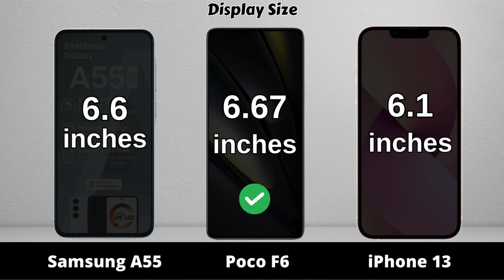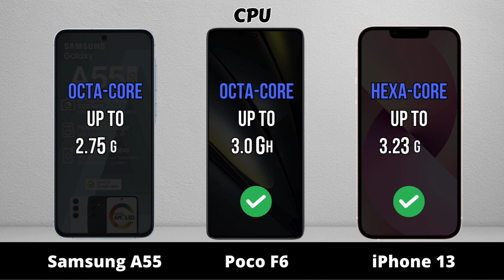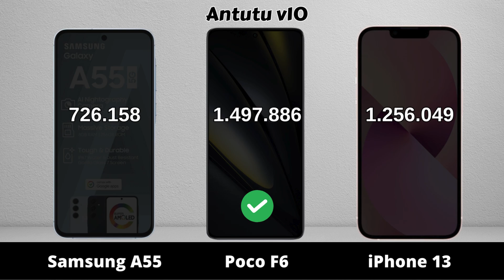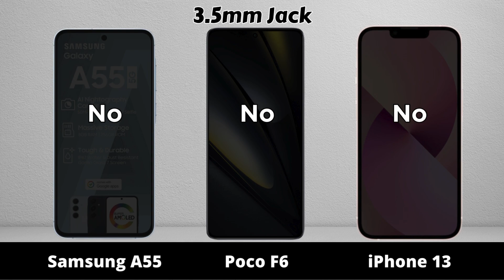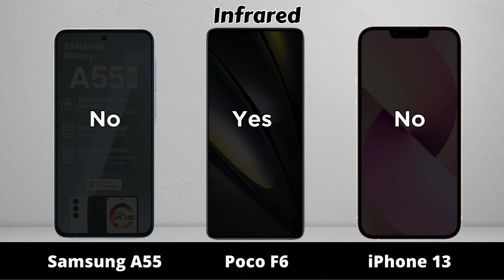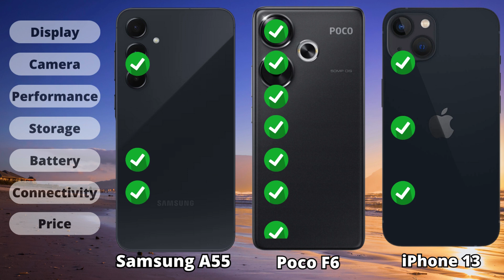Samsung Galaxy A55 vs Poco F6 vs iPhone 13